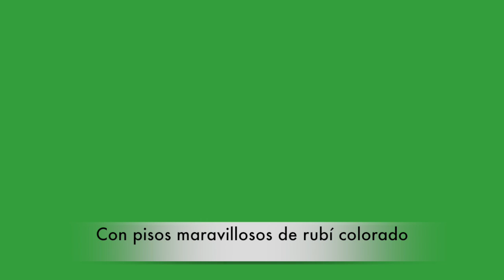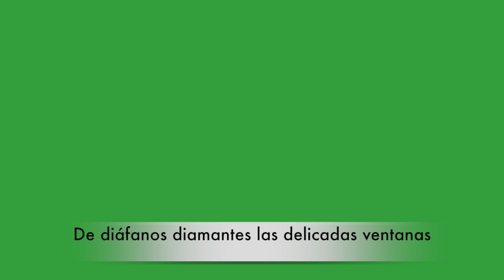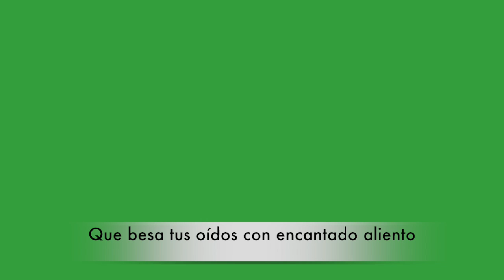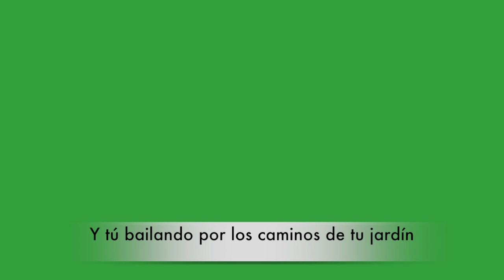Green Screen with Bells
This video is about Green Screen with Bells